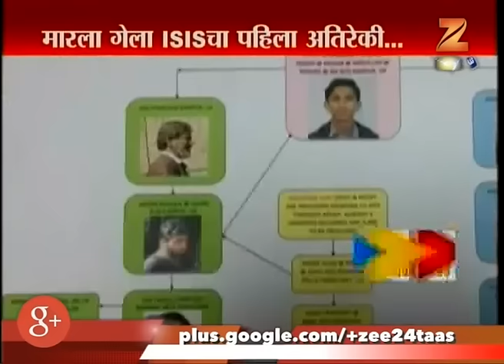ISIS Terrorist Saifulla Died In India